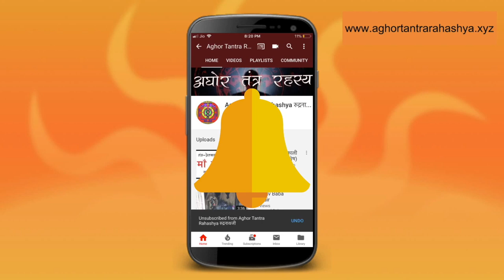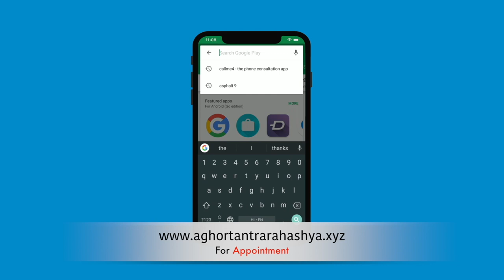दिव्य नेत्र देने वाली मेखला यक्षिणी साधना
ज़मीन के अंदर देखने वाली विद्या।

Alakh Aadesh!